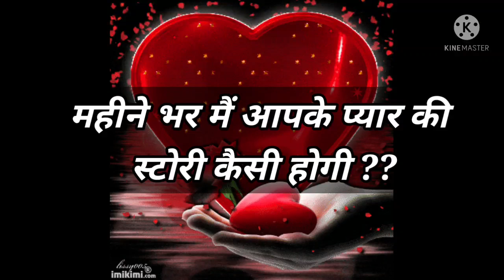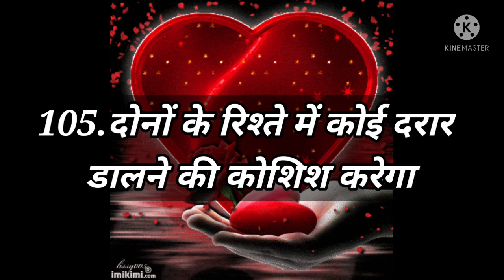Love Quiz game | Love test | choose one number